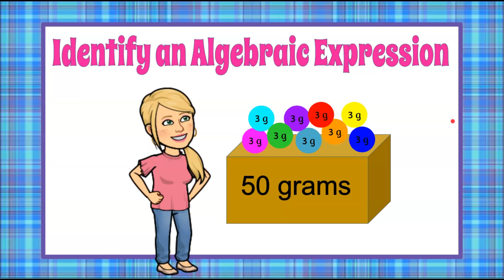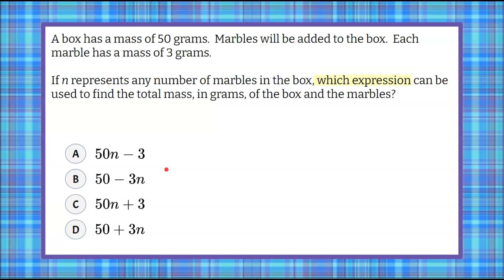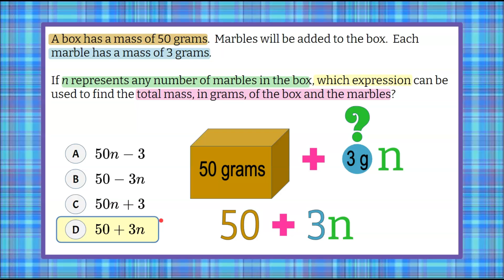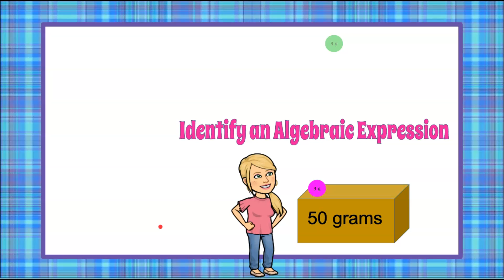Write & Identify a Real World Algebraic Expression | 6.EE.B.6 💜💙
In this math video we will write & identify a real world algebraic expression.  We will be presented with a real world situation.  We will begin by drawing a picture to represent the situation.  We will then label the picture using the information provided.  We will then write an algebraic expression to represent our picture.  We will consider the answer choices.  An exemplar solution is modeled and explained.

00:00 Introduction
00:10 The Question
00:52 Understanding the Problem
01:10 Draw a Picture to Solve a Problem
01:21 Using Information Provided to Label the Picture
01:39 Using a Variable to Represent an Unknown
02:23 Write an Expression from the Picture
02:48 The Solution

Expressions & Equations
Reason about and solve one-variable equations and inequalities.

6.EE.B.6  Use variables to represent numbers and write expressions when solving a real-world or mathematical problem; understand that a variable can represent an unknown number, or, depending on the purpose at hand, any number in a specified set.

6.EE.B.6  Determine which mathematical expression can be used to represent a given situation with a real world context